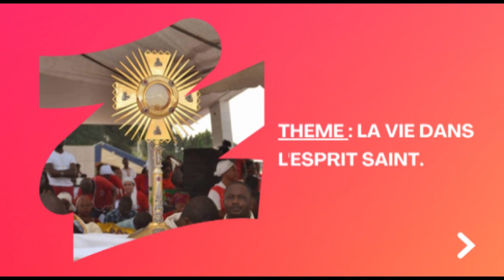Formation spirituelle : La vie dans l'Esprit Saint.